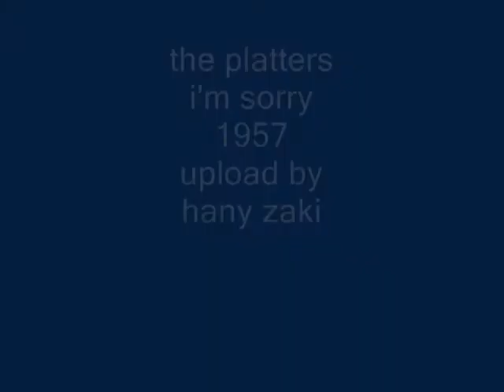the platters - i'm sorry - 1957